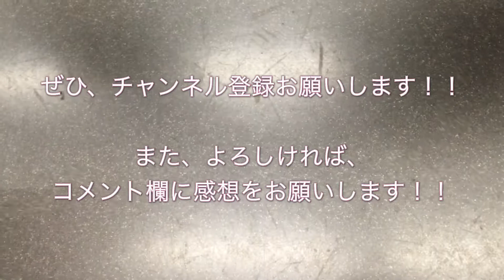東急東横線5050系（5160F 8両）各停 元町・中華街行き 横浜駅発車 2017/09/16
横浜駅にて、東急東横線５０５０系（５１６０Ｆ・８両） “各停 元町・中華街行き”電車の発車シーンを撮影した映像です。

東京ヴェルディの応援で、９月１６日（土）の“２０１７シーズン 明治安田生命Ｊ２第３３節、ｖｓ横浜ＦＣ戦（ＡＷＡＹ・１８：００キックオフ＠ニッパツ三ツ沢球技場）”の試合を観戦するために、横浜に行った際、試合当日の１６日（土）に、試合会場の最寄り駅・横浜駅にて撮影しました。

撮影した日：２０１７年９月１６日（土）
１４時１１分発・“各停 元町・中華街行き”

東横線開通90周年ラッピング車両（“青ガエル” 5122F） 自由が丘駅発車 2017/09/04